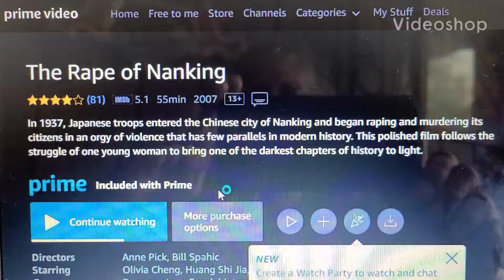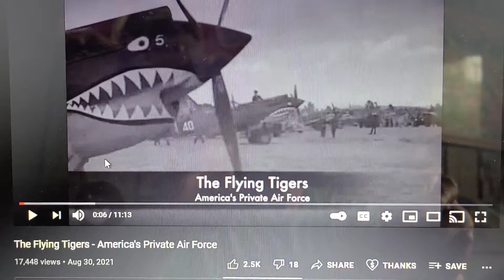Videos in reference to the Battle of Shanghai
The Rape of Nanking
Definitely the dark side of our so-called hobby.